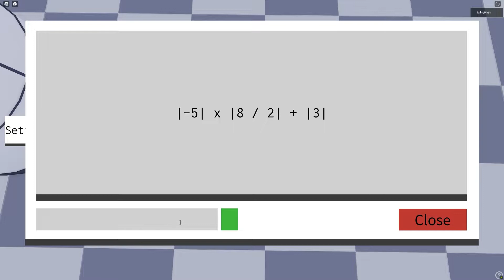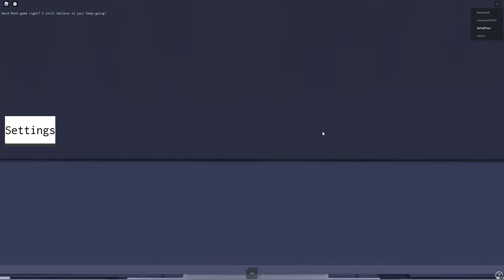Roblox - Tower of Doors Kakegarui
Showing gameplay for the many Roblox games!